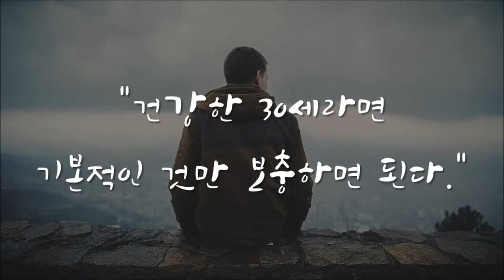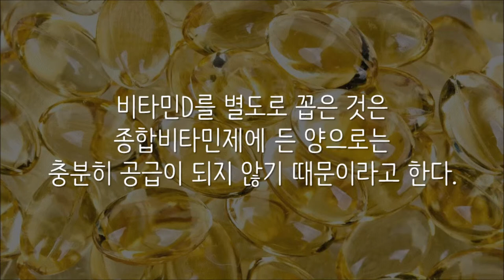'영양제만 11억원' 70살 구글 미래학자 커즈와일의 영생 계획